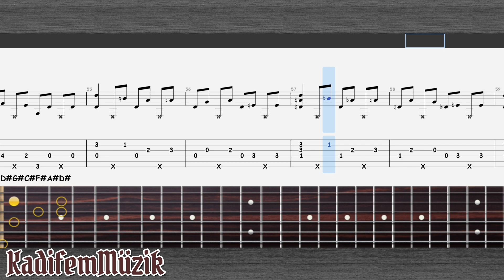Attack on Titan OP1-Guren no Yumiya Easy Fingerstyle Guitar Tutorial Tabs